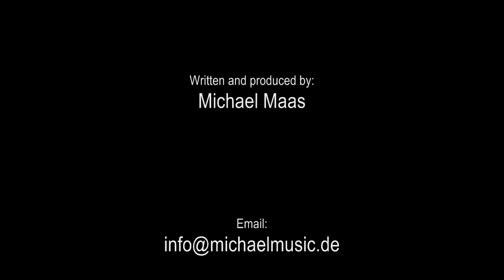Far away from Home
How To Get Your Music Into The Music Industry?"
Far away from Home - Ethnic Orchestersoundtrack

Thx for listening to my music